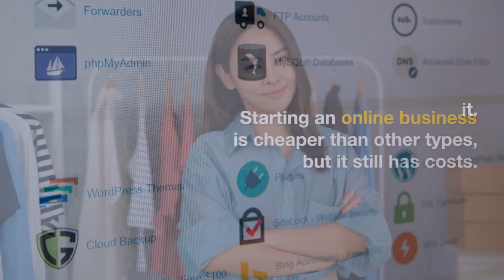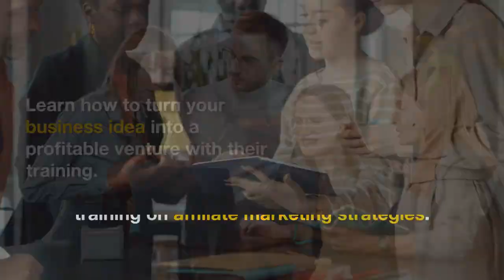How to Learn Affiliate Marketing For Free | WiFi Entrepreneur Channel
In this valuable video, we share the secrets to learning affiliate marketing for free. If you're interested in starting your online business journey and earning passive income through affiliate marketing, this video is a must-watch!

We provide practical tips, resources, and step-by-step guidance on how to learn affiliate marketing without spending a dime. Discover free training platforms, online resources, communities, and courses that can help you gain the knowledge and skills needed to succeed as an affiliate marketer.

There, you'll find detailed information, recommended free learning resources, and additional guidance to support your affiliate marketing journey.